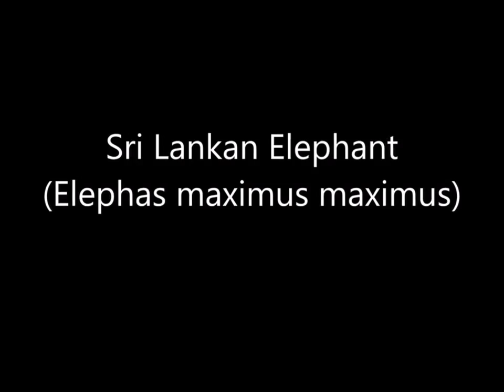All Elephant (Sub)species - Species List (Re-Upload)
Elephant Species List